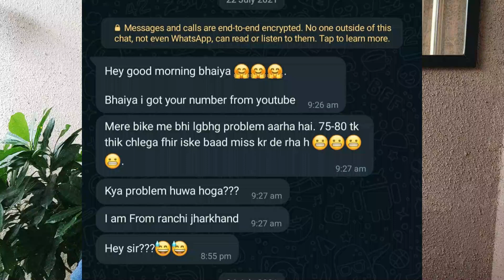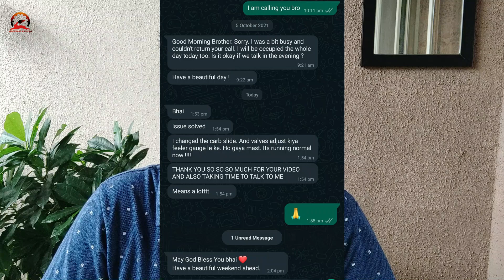ns200 pickup problem का solution in hindi